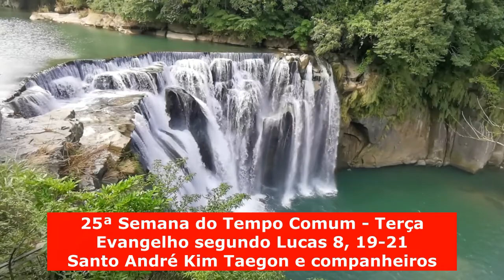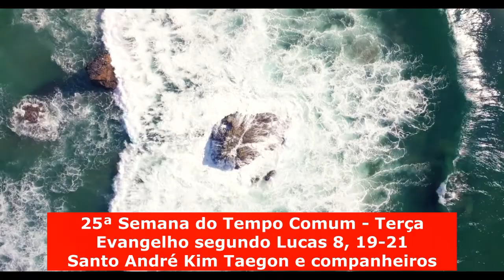Padre José Augusto, homilia de hoje | Terça (20/09/22) | Santo André Kim Taegon e companheiros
homiliadehojepadrejoseaugusto de hoje.
padrejoseaugusto reflete o Evangelho segundo Lucas 8, 19-21